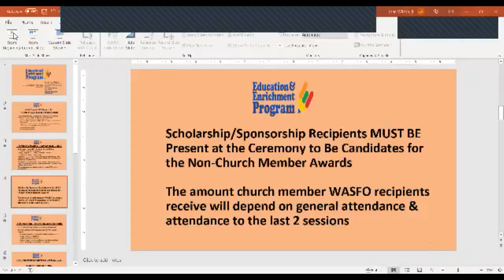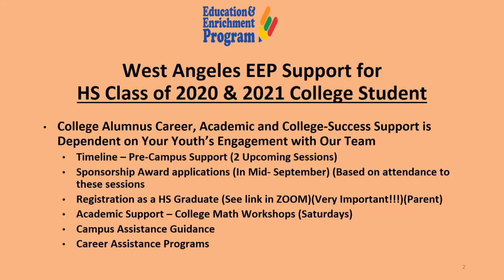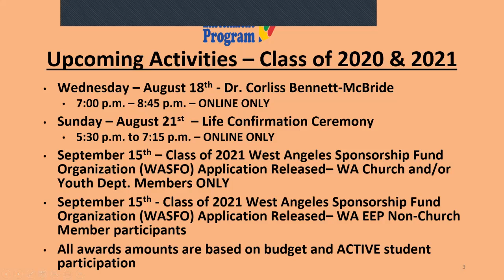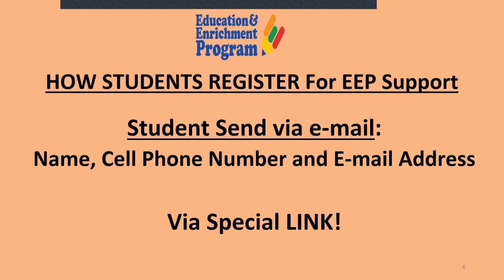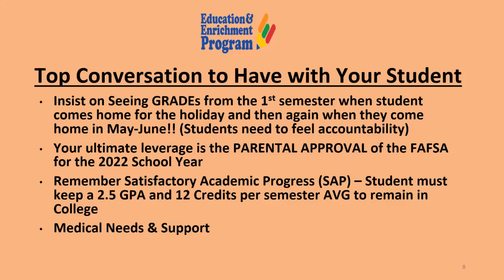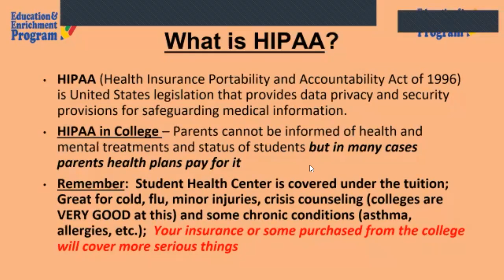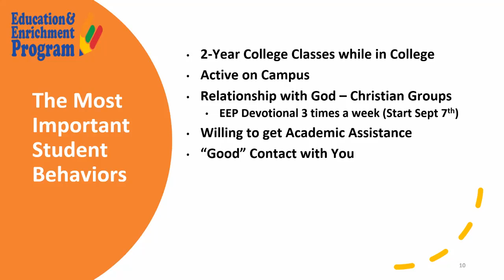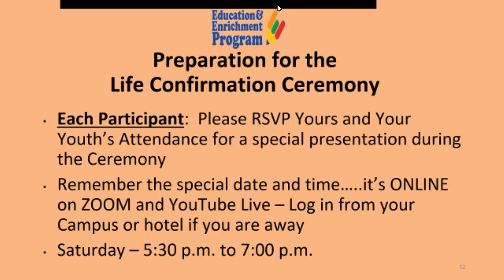College Bound Jumpstart Meeting #21 Aug 15 2021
Parent Meeting to Provide Last Reminders for Classes of 2020 and 2021 Parents before their youth go away to college.